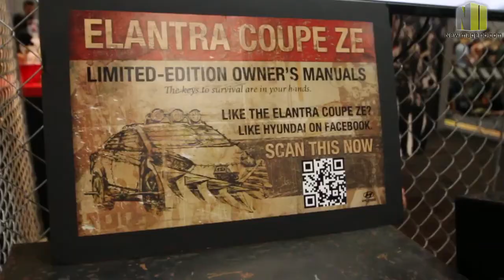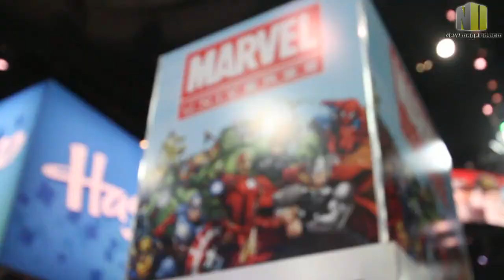San Diego Comic Con 2012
An inside look at the San Diego Comic Convention of 2012. See some of the panels, people and attractions that fans came from all over the world to see. Watch as our team goes inside the Walking Dead Live Apocalypse and captures the thrilling experience of people getting chased by zombies.